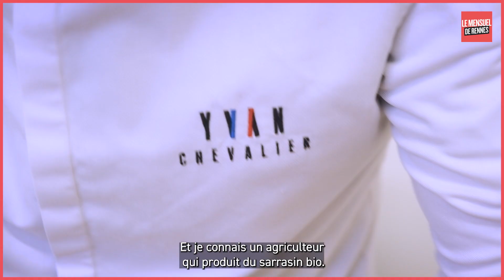Ce pâtissier breton est Meilleur ouvrier de France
Sacré meilleur ouvrier de France, le jeune maître-chocolatier breton Yvan Chevalier est de retour à Rennes pour créer sa propre pâtisserie. Il délivre les secrets de sa création phare : le Breizh. Son portrait complet est à retrouver dans le Mensuel de Rennes d'octobre.